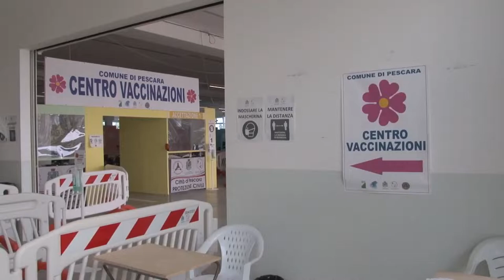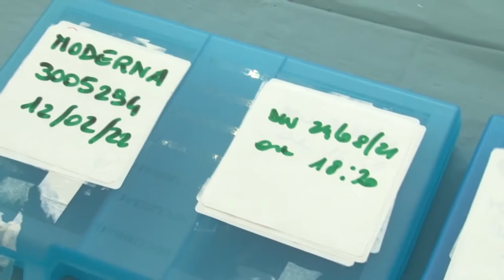Covid. Seccia: "Critiche del Pd? Stucchevoli e inopportune"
Non si è fatta attendere la risposta dell’assessore alla Protezione Civile di Pescara Eugenio Seccia alle critiche del Pd sulla gestione della campagna vaccinale